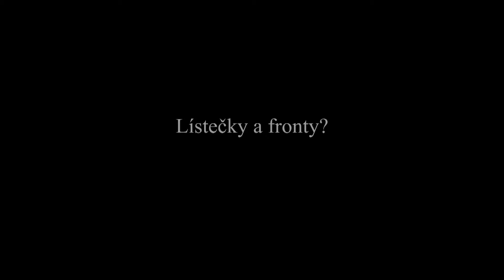Partners market: U nás se front bát nemusíte!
Žádné pořadníky, žádné čekání. Věnujeme se vám od chvíle, kdy k nám vstoupíte.